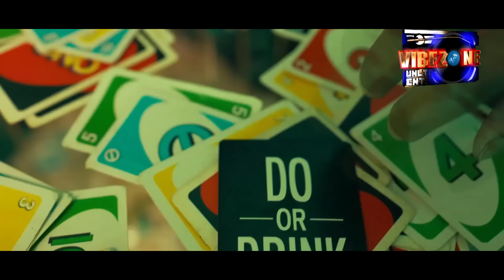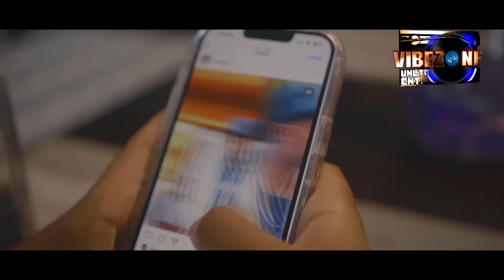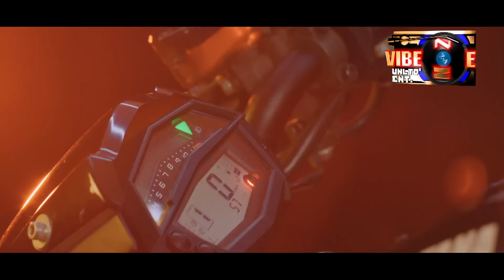🔥🔥🔥THE HITLIST ARBANTONE (DJ STONE) FT - Ajay,Wakadinali,Wadagliz,Gody Tennor,Tipsy Gee,Spoiler 4T3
00:00 1. Intro
00:10 2. Bensoul x Bien - Extra Pressure
02:21 3. Matata Ft. Watendawili - Inakubalika
04:21 4. Dyana cods ft Ajay (Burukyln boys)- SET IT
06:34 5. MAANDY - "Naskia Fiti"
07:55 6. Spoiler 4T3 x Mr RightBURUKLYN BOYZ - El Patron
10:05 7. Rekles - Shot Ya Whisky
12:18 8. Kudade (Fancy Fingers Refix) - JohnnyJoh, Fathermoh, Ndovu Kuu, Lil Maina, Harry Craze
13:29 9. MAANDY - "MBICHI" Ft BREEDER LW
16:00 10. Wakadinali - Sikutambui
16:59 11. MNATY WADAGLIZ - MY GS KWA DUB  ft SLK CHARLIE
19:42 12. Wenda Wazimu - Voodoom
21:34 13. Gody Tennor - DIGIDA ft Trio Mio  Lil Maina
23:26 14. Boutross - Bad Habit ft  Mejja
24:25 16. Mejja - Ushawahi
26:24 17. BREEDER LW X MAANDY - PELEKA CHINI
28:32 18. BREEDER LW - "DEDI DEDILEE" [DEADLY DEADLY]
29:59 19. Wakadinali  Hizi Stance
33:21 20. WADAGLIZ KE - ANGUKA NAYO
35:49 21. FEMI ONE - UNDER THE INFLUENCE FEAT NYASHINSKI
37:30 22. MAANDY - "DEM MAURU" [ANA SHIKA TUMBLER
38:16 23. Gody Tennor - DIMBA Prod by Motif Di Do
40:27 24. MAANDY X MEJJA - KA UNAWEZA
41:19 25. Gody Tennor - Kuja Ivo ft Tipsy Gee x Ybw Smith x Sean MMG
42:41 26. MR SEED X TIPSY GEE - SEAN MMG  DIVA
43:27 27. Tipsy Gee - Taki Nakati
44:58 28. Tipsy Gee - PUM PUM  ft RanzScooby Spoiler 4t3  Gody Tennor Prod Soundkraft
46:58 29. Rengwa - Trio Mio ft Fathermoh  Zzero Sufuri Prod by Vic West
49:00 30. Soundkraft - Tiktoker ft. Gody Tennor x Tipsy Gee x Kappy
49:54 31. Gody Tennor - Ramsha ft Tipsy Gee x Kushman x Kappy (Hii ndo inabamba)
51:07 32. TWENDE PARTY- WADAGLIZKE
53:42 33. UncoJingJong - KADEDE ft Keiysha  Bibo
54:46 34. Spoiler 4T3 - Skele Woo Prod Soundkraft
55:58 35. BANJUKA - HOOD BOYZ FT MARK ACAIRASAN angrypandaclan
56:16 36. BREEDER LW FT ZENDIAMBO - DANCE MPYAI Both Lege
56:52 37. HOOD BOYZ - NIPE DANCE
57:55 38. Felana Ft Mr.Tee & Gody Tennor - ARBANTONE
59:36 39. MrTee Joshua Baraka and TENORBOY - DIGII IV
01:01:51 40. RanzScooby  TIC TAC REMIX ft Mejja  Scar Mkadinali
01:04:13 41. Zzero Sufuri - Kudonjo Kudunda ft  Breeder LW , Tipsy Gee _ Kushman
01:06:37 42. SEANMMGNOW YOU KNOWUMENIKNOW feat YBWSmith X Lilmaina  Danski